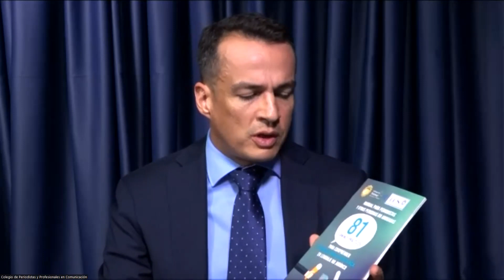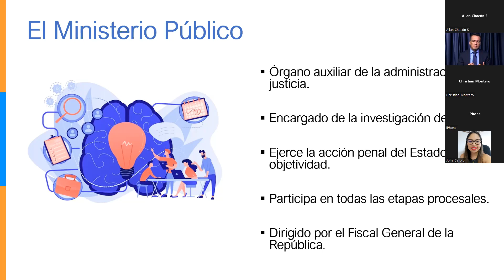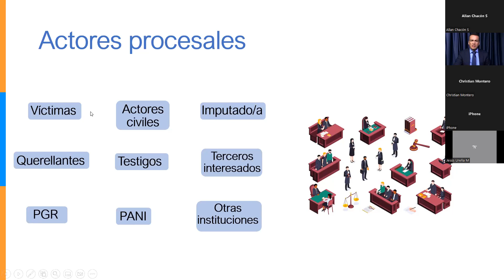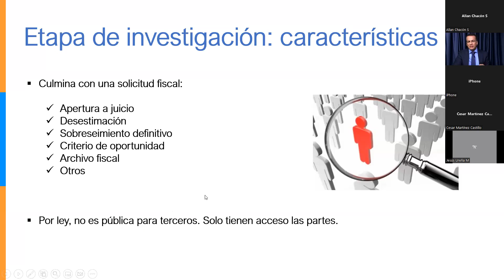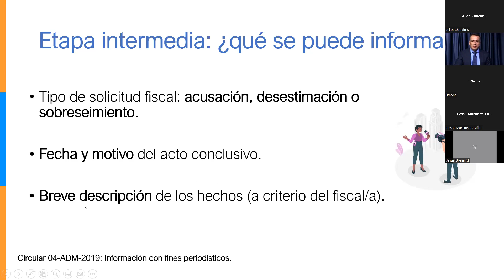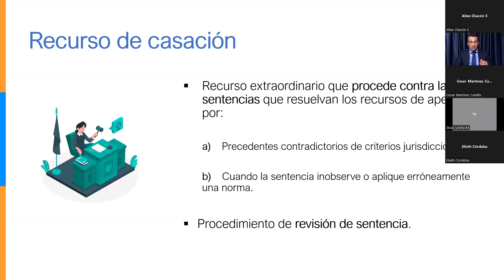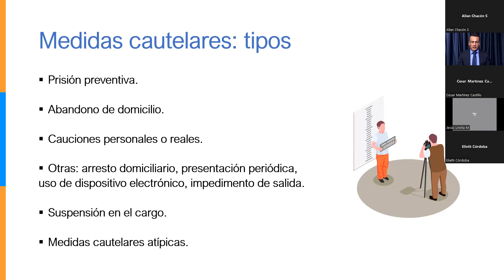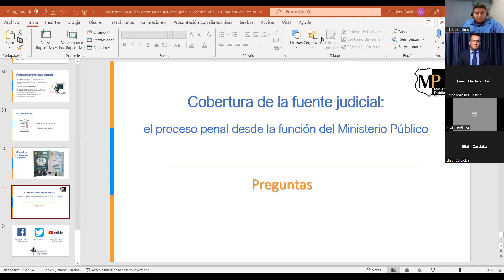CAPACITACIÓN COBERTURA DE LA FUENTE JUDICIAL EL PROCESO PENAL